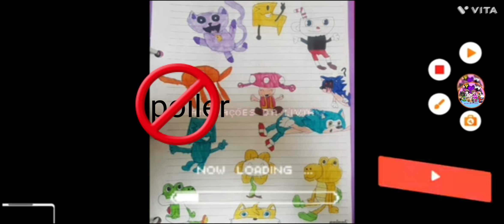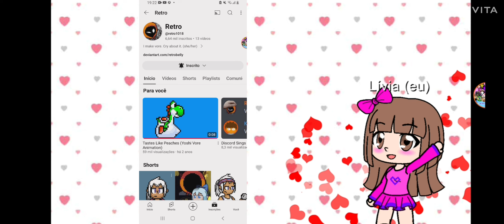finalmente revelei a verdade para meus inscritos (ignorem a qualidade ruim do vídeo ToT)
Conheça o canal do Retro aqui! :D 👉🏻 @retro1018